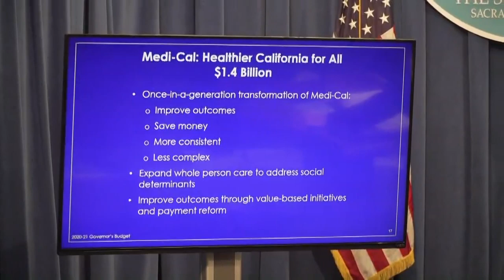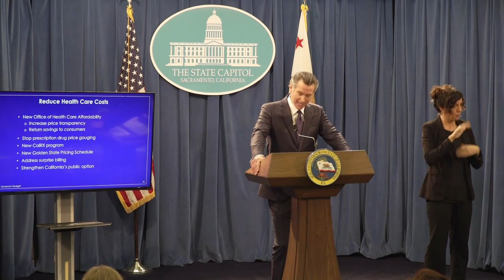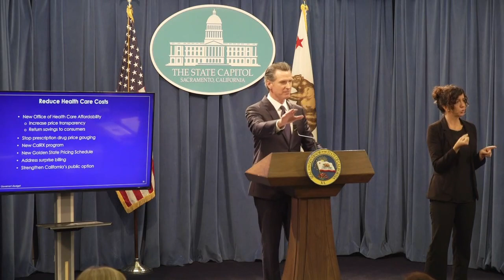California Budget: Governor Gavin Newsom talks changes to Medi-Cal, prescription drugs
California Governor Gavin Newsom talked about health care changes he would like to make as part of his 2020 budget proposal including changes to Medi-Cal and prescription drugs.